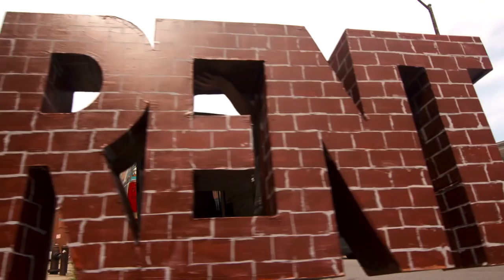THE END MEN - "Work" (Official Music Video)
THE END MEN - "Work" official music video from the single 'Work'

Directed by Nicola Raggi and The End Men
Director of Photography: Nicola Raggi
Camera Operators: Nate McGarrahan And Andrew Cohen
Locations: Nancy Serna Guerrero and Manhattan Place Entertainment
Make-up: Viola Antonini
Cast:
Jim Menard
Jon Lane
Livia Ranalli
Marisa Lope
Matthew Hendershot

Lyrics:

I got my nose to the grindstone.
Just can't wait to get home.
We think they shiny but they rhinestone.
Can't even hold them when our hands are bone from work.

Been digging in the coal mine.
Diving nails on the Galt Line.
One of these days I'm gonna get mine,
If this job doesn't kill me first,
better get back to work.

Just keep working from your birth till they put you in the earth.
'Cause only what you have and only what you make are what you're worth.
I'm starting to think that maybe this is some kind of curse.
You better shut up and work.

Heave-ho
Heave-ho
Heave-ho
Heave-ho